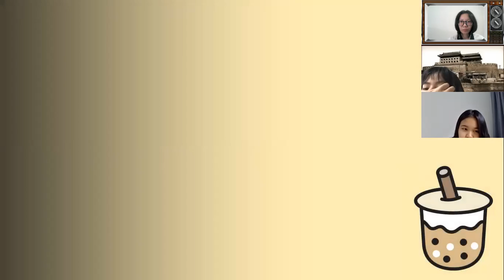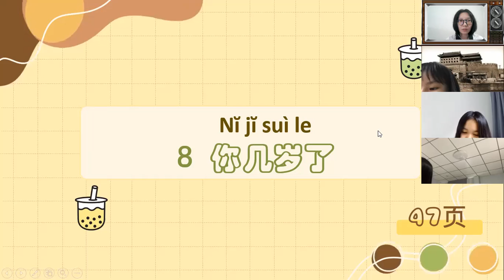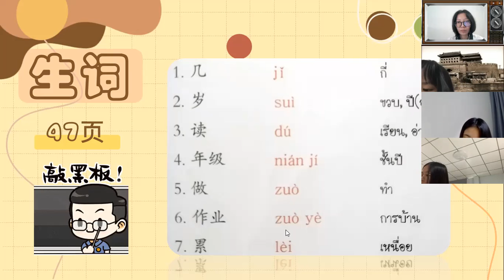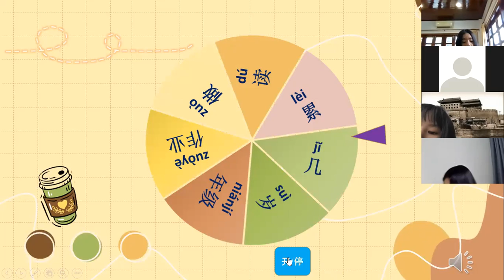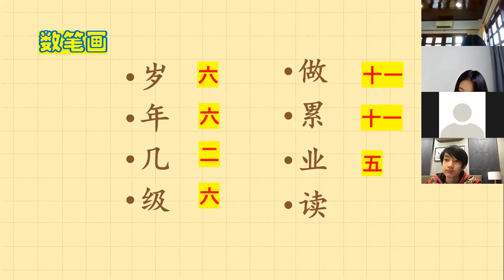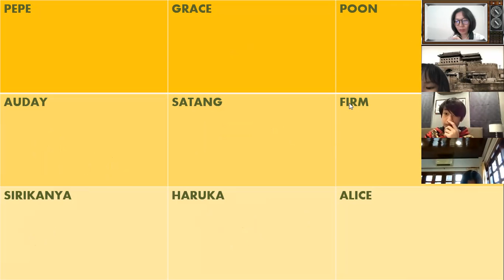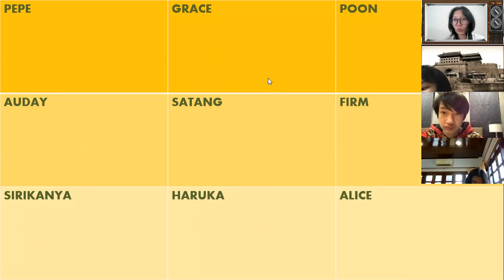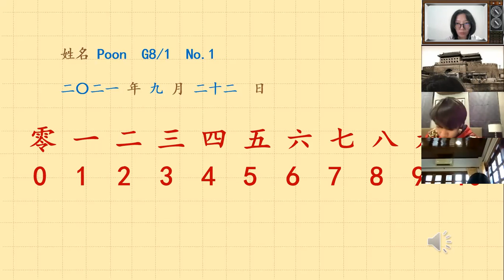G.8/1 Chinese 22 09 2021